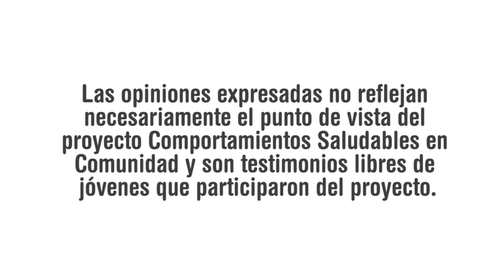Vox pop Salud sexual y reproductiva - Casa Maren - Comuna 3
Los jóvenes de la fundación Casa Maren recorrieron algunas calles de la Comuna 3 indagando en la comunidad sobre algunos de los tópicos abordados durante el taller de salud sexual y reproductiva del que hicieron parte.